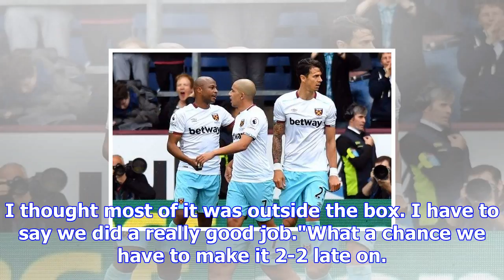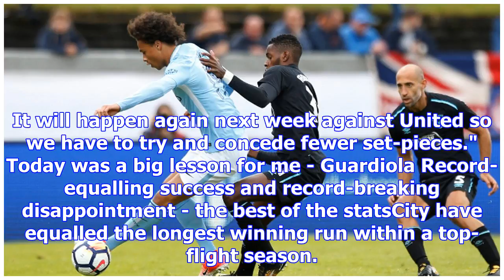Manchester city 2-1 west ham united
David Silva netted just his second goal of the season - his first coming in the 7-2 victory over Sto...